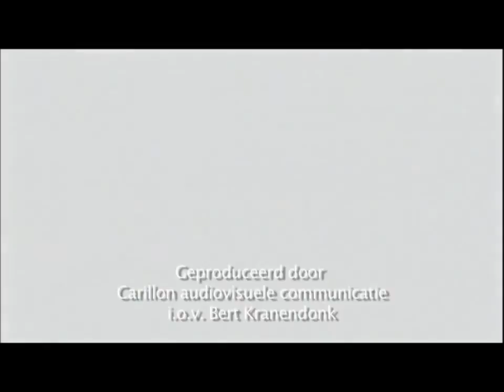Heineken Experience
Kranendonk Experience Company richt zich op het bedenken, ontwikkelen en produceren van spraakmakende publieksattracties rond merk, talent en omgeving. Belevingsprojecten met een hoge attractiewaarde en tegelijkertijd informatief en educatief, altijd leuk en leerzaam.